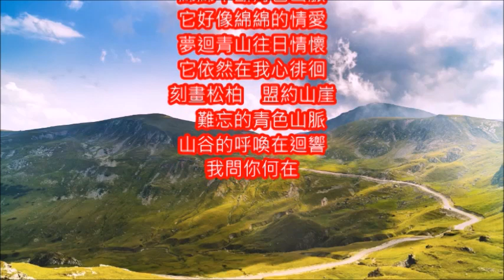蕭麗珠好歌 青色山脈 朱慧珍